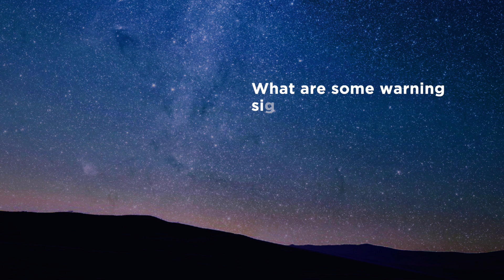Anxiety and Medication Dependence - Our Peace Has Come | Ep 17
As we explore the Advent theme of peace this season and discuss anxiety and mental health, Pastor Noah answers the questions “What are some warning signs that someone has become dependent on anxiety medication in an unhealthy way?"

You can listen to Pastor Noah's sermon addressing anxiety and peace